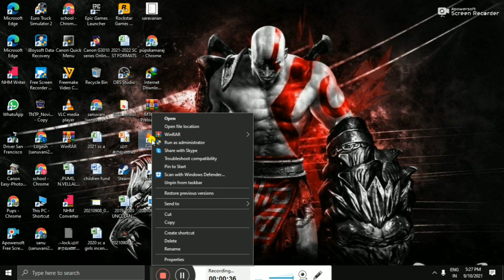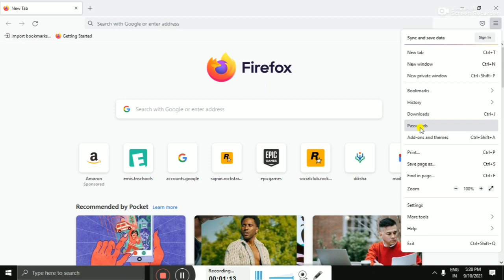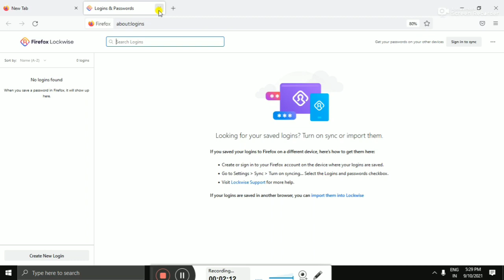ICT TRAINING IMPORTANT THINGS TO DO IN THE FIFTH DAY